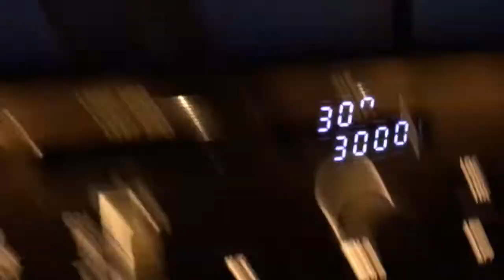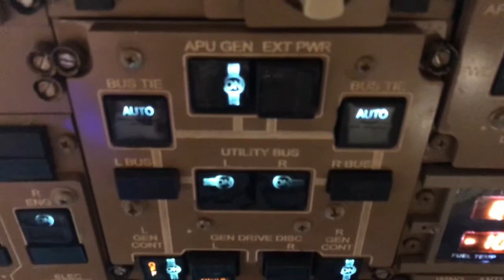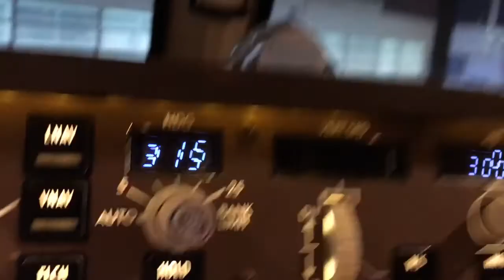Chicago ARTCC Midway Landing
Midway 22L Landing